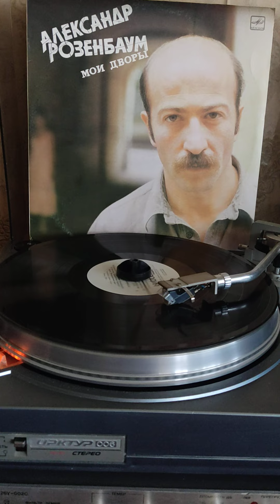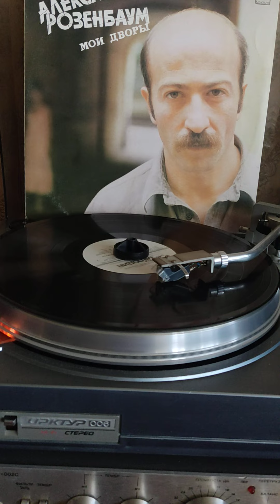дворы предрассветный вальс 1986г.